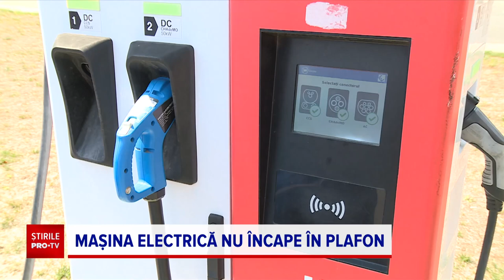Ce problemă pot întâmpina cei care dețin mașini electrice și vor să le încarce acasă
Reducerea plafonului până la care prețul energiei va fi compensat și costurile uriașe pentru depășiri pot fi o problemă pentru cei care dețin mașini electrice și vor să le încarce acasă.